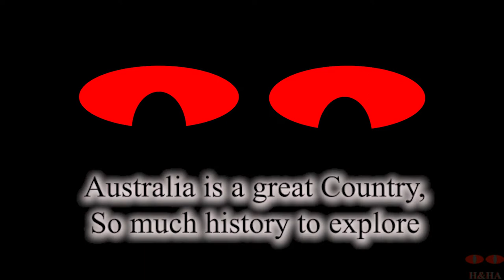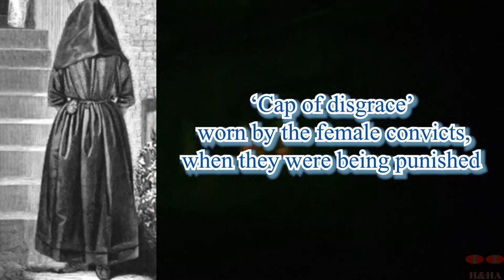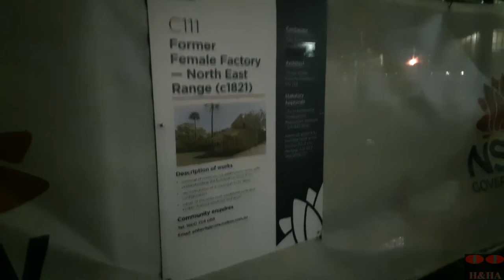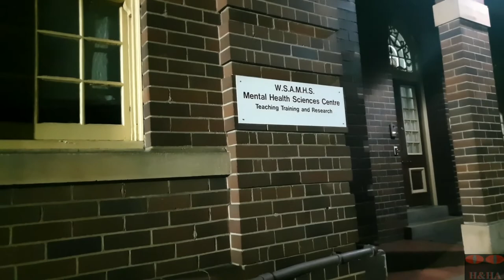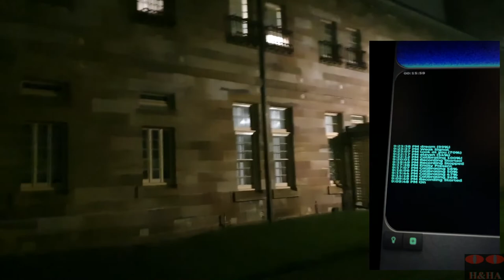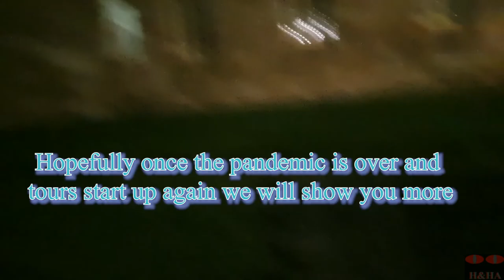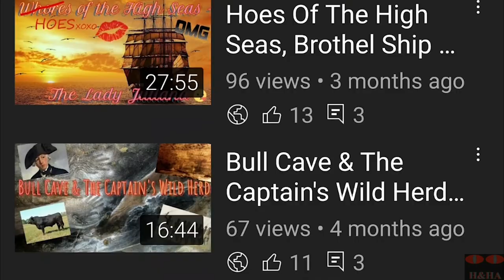Hell Factory 1st Women's Work House Australian History Female Factory Part 2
The Female Factory system was meant to give women skills to leave the prison and begin a better life.
However somewhere along the way... the intent was lost and the women abandoned...

We learn as we do further research of the facility, that there was a woman starved to death at the Factory, Her name was Mary Ann Hamilton.
A Constable allocated to the site confirmed he witnessed Mary Ann and other ladies scavenging for food, eating from discarded trash at the factory, as well as eating weeds from the grounds.

It is sad to hear such stories, but these are the stories of those who no longer have a voice,
We unearth these stories so that they are heard and remembered.

Once the site at Parramatta is back open for tours, we will be back to explore inside the buildings also..

"Hell Factory"